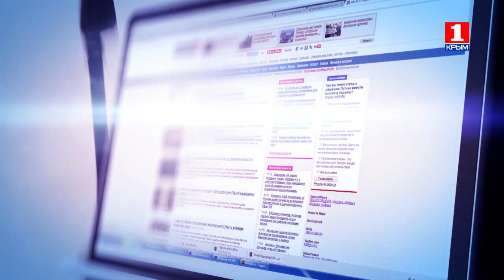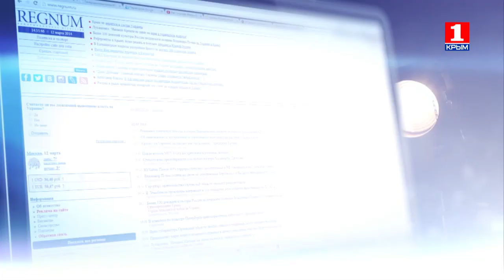Информационная война 15.06.2016